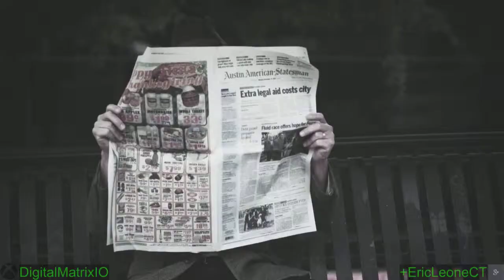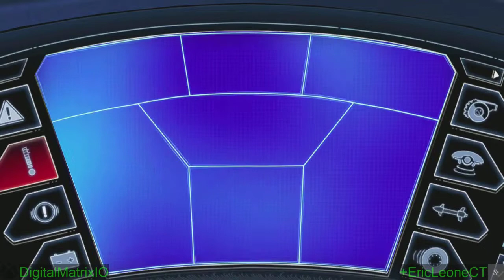Let's Play 'Loco Cycle' Part 01 - Stage 'Path To Freedom - Prologue'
Opening Movie at 2:26
Gameplay at 12:26
Upgrades at 21:38